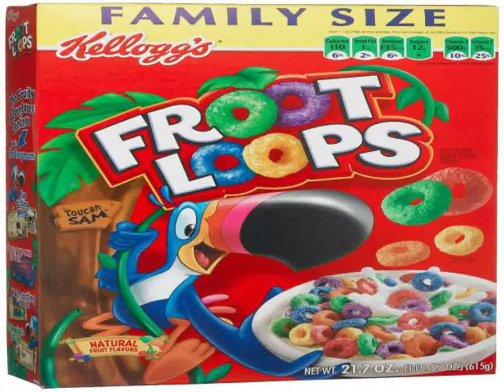Fruity loops beat maker